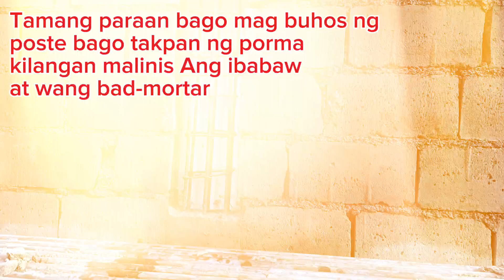TAMANG PARAAN BAGO MAG BUHOS NG POSTE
tips bago mag buhos ng poste, kilangan nilisin ng maigi ang ibabaw ng poste dapat walang bad-mortar, kilangan tiktikin Ang ibabaw para lumabas ang original na concrete, para sure na maganda Ang kapit ng poste. Buhusan ng tubig para siguradong malinis walang buhangin at alikabuk.

HABLA CONSTRUCTION fb page
LIARO HABLA messenger account